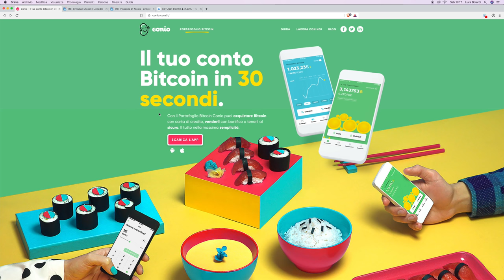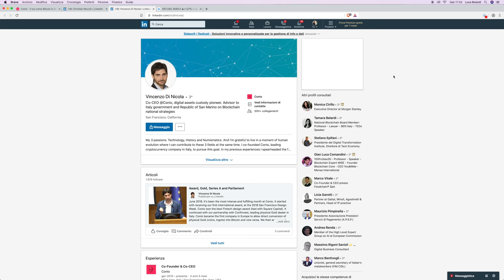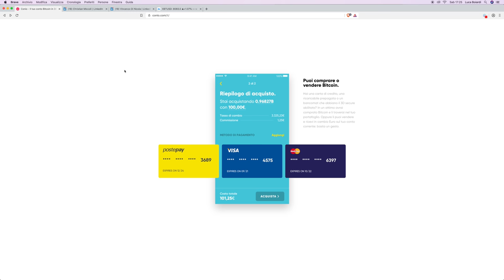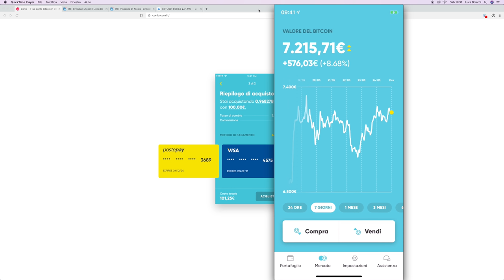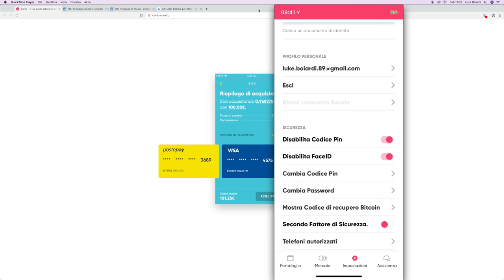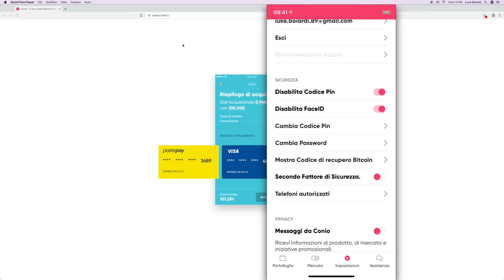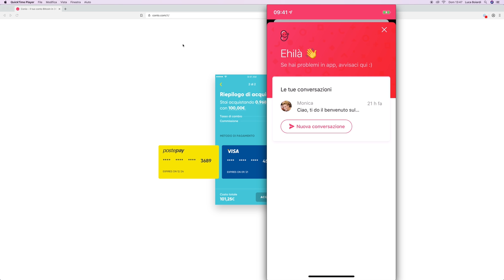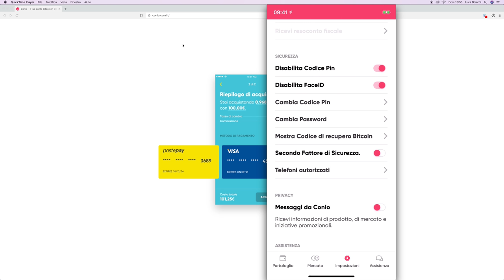Comprare, Vendere e Conservare Bitcoin nel modo più FACILE e SICURO, anche con POSTEPAY - Conio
Con Conio puoi comprare e vendere Bitcoin senza muovere denaro all'estero, anche con Postepay. Puoi tenere i tuoi Bitcoin al sicuro, senza preoccupazioni: se scordi la password, un'assistenza clienti Italiana ti aiuterà a recuperare i fondi.

Conio è allo stesso tempo wallet ed exchange, con tante funzionalità adatte sia ai neofiti che agli utenti avanzati, che vogliono mettere al sicuro i loro Bitcoin senza preoccuparsi della gestione delle chiavi private, e nel contempo senza affidare le proprie coins in mano a terzi.

La soluzione multisig di Conio, infatti, non permette all'azienda di gestire i fondi senza l'esplicita autorizzazione del proprietario, prevedendo nel contempo una procedura d'emergenza di recupero fondi, attivabile anch'essa dal proprietario, nel caso di smarrimento delle credenziali d'accesso.

Questa procedura si rivela utile anche nei casi più spiacevoli di infortunio grave o morte del detentore dei fondi: l'erede o i famigliari avranno la possibilità di sbloccare il capitale, non rendendolo perduto.

Oltretutto, l'app permette acquisto e vendita di Bitcoin senza mai muovere soldi all'estero, agevolando il detentore dal punto di vista fiscale.

La più grande community italiana dedicata alle criptovalute: Italian Crypto Club (ICC)